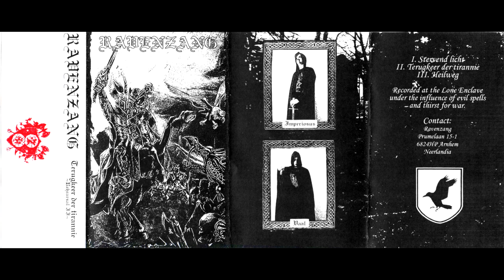Ravenzang - Terugkeer der Tirannie (FULL ALBUM)